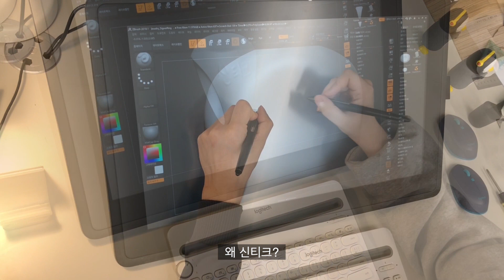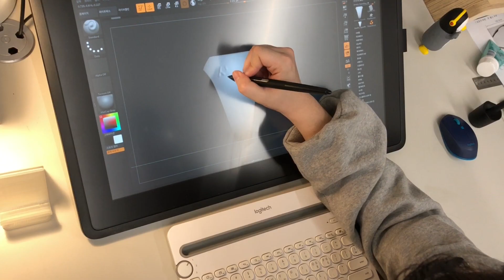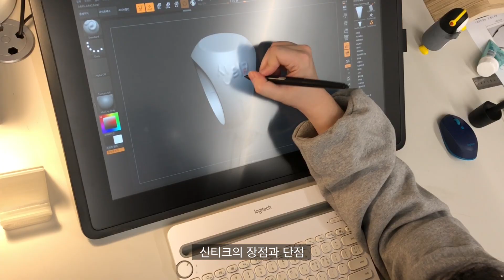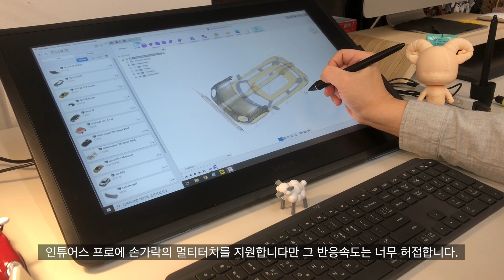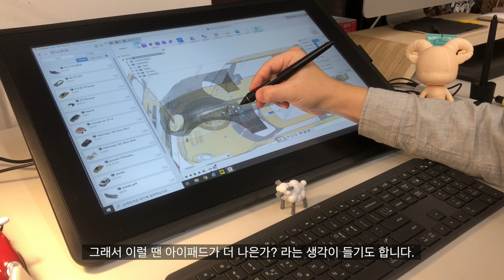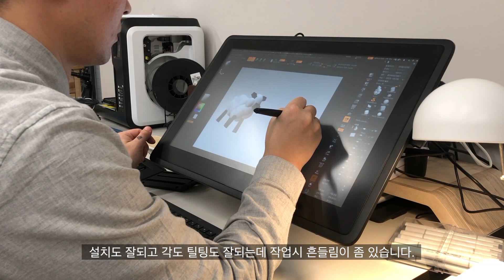신티크(Cintiq)로 디자인 하면 뭐가 다를까? | 지브러쉬 모델링 | 퓨전360 모델링